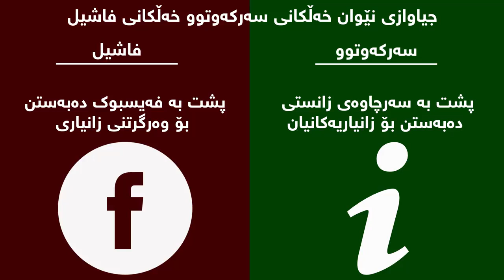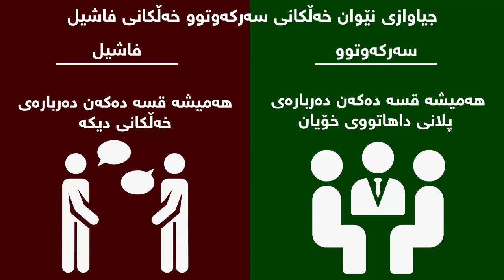جیاوازی نێوان خەڵکانی سەرکەوتوو خەڵکانی فاشیل چییە !؟